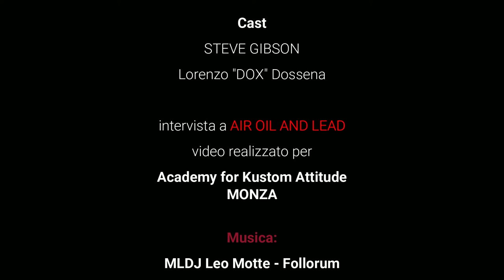intervista STEVEN GIBSON con sottotitoli in italiano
AKA Academy, l'accademia italiana dedicata alle arti del custom, presenta Steve Gibson, grandissimo artista americano intervistato da Lorenzo DOX Dossena durante l' Eternal City Show di Roma. Un interessante punto di vista sull'aerografia, un divertente racconto della sua carriera e numerosi spunti originali fanno da cornice a questa bella chiacchierata.
Guarda la scheda dell'Artista sul portale Aka Academy al seguente